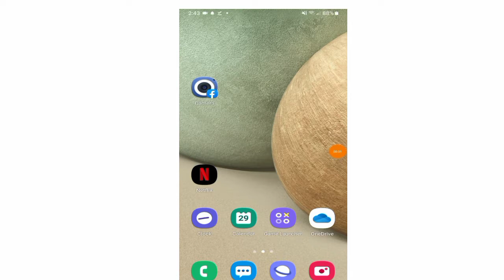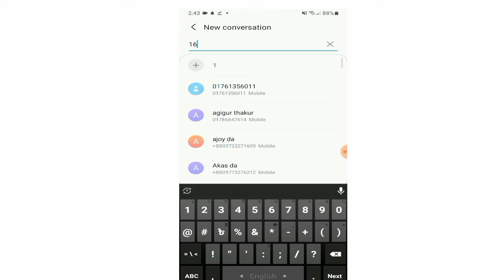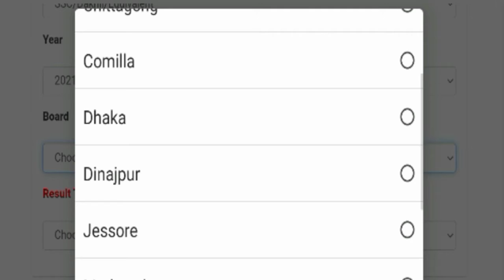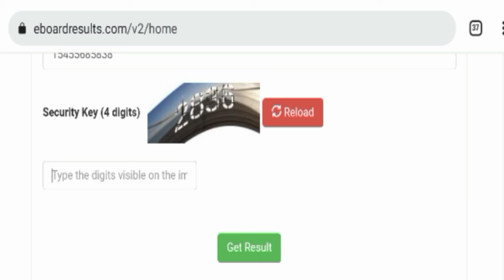কিভাবে এস এস সি রেজাল্ট দেখবো || how to SSC result check || SSC result check 2021 update news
কিভাবে এস এস সি রেজাল্ট দেখবো
how to ssc result check 81 ssc result check 2021 update news
কিভাবে এস এস সি রেজাল্ট দেখবো ২০২১
কিভাবে এস এস সি রেজাল্ট নাম্বার সহ দেখুন ২০২১ 76
how to check ssc chsl result 2021
how to check ssc cgl result 2021
কিভাবে SSC পরীক্ষার রেজাল্ট দেখবো 2021
SSC result 2021 check kaise kare
SSC result 2021 check website
SSC result 2021 check online
SSC রেজাল্ট কিভাবে দেখবো
SSC রেজাল্ট কিভাবে দেখবো 2021
SSC রেজাল্ট কিভাবে দেখবো ২০২১
কিভাবে SSC পরীক্ষার রেজাল্ট দেখবো 2020
কিভাবে এসএসসি রেজাল্ট দেখবো
কিভাবে এসএসসি রেজাল্ট চেক করবো
how to check ssc gd application status
how to check ssc application status 2021
how to check ssc result with marksheet
how to check ssc result marksheet
how to download ssc result 2021 marksheet
how to ssc result sms
ssc result 2021 update news
ssc result check 2021 update
SSC result 2021 check
ssc result 2021 update
ssc.result.nic 2021